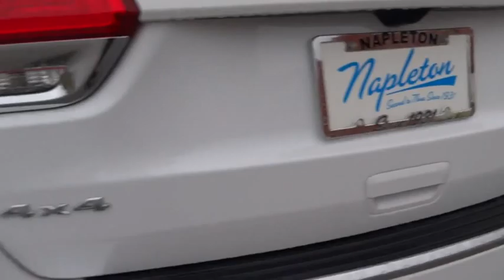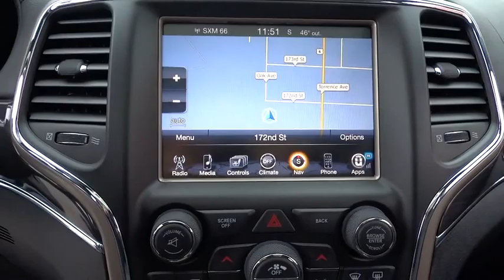2015 Jeep Grand Cherokee Lansing, Matteson, Chicagoland, Northwest Indiana, Tinley Park, IL J151224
2015 Jeep Grand Cherokee